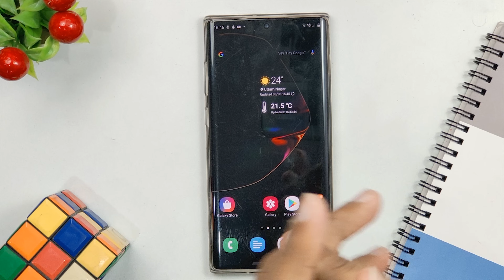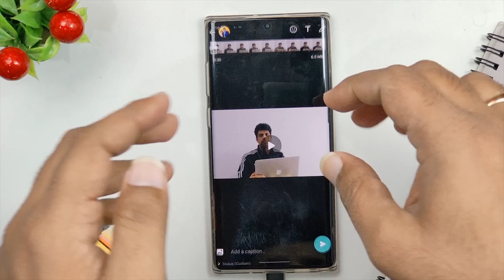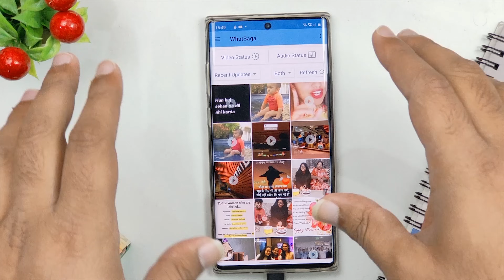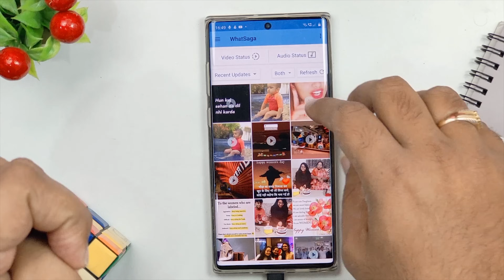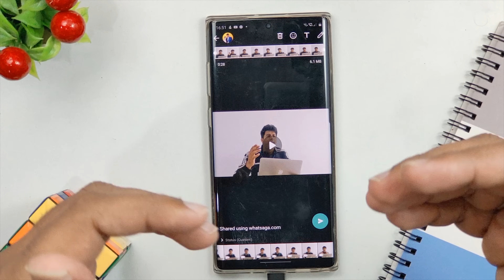How to Post Long Video on WhatsApp Status | [WhatsApp Trick] | 2023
Whatsapp has set a limit on whatsapp status to not post videos longer than 30 seconds. we have find out a way to post whatsapp video longer than 30 seconds on Whatsapp Status.

How to post long video on WhatsApp Status

In this video we are going to discuss about a new WhatsApp trick which will help you to add long video to WhatsApp status.

Watch the entire video to understand each nad every step and do comment your thoughts if you enjoyed adding a video more than 30 seconds on WhatsApp status.

Keep supporting us guys like you always do!  :)